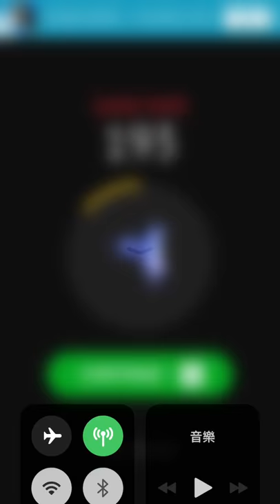「flip the gun 」UZI 烏茲衝鋒槍彈射教學攻略